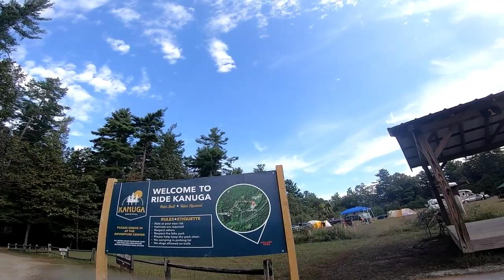September 30, 2020